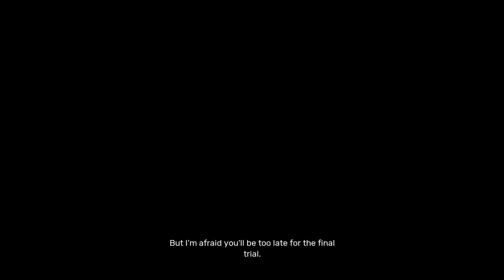SIFU | The Club Speed Run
"Sifu: The Club" is a thrilling and intense gameplay experience that immerses players in the gritty world of underground fighting. Step into the shoes of a skilled martial artist seeking revenge for the death of their family, and navigate through a series of challenging combat scenarios in a variety of urban environments. With its deep combat system, stunning visuals, and immersive storytelling, "Sifu: The Club" promises to keep players on the edge of their seats as they fight their way through the dangerous world of underground fighting. Are you ready to unleash your inner warrior and seek justice?